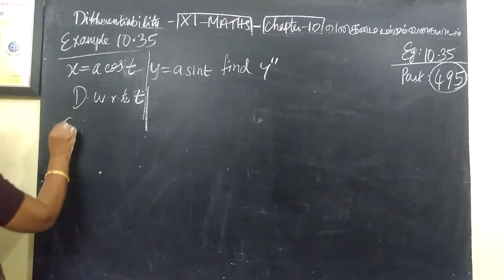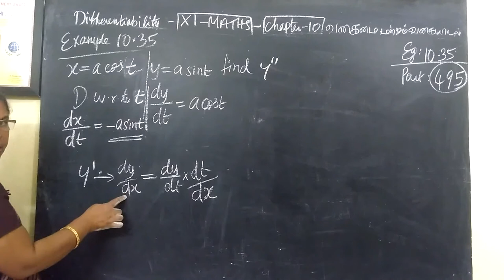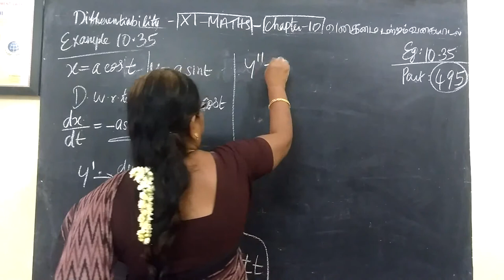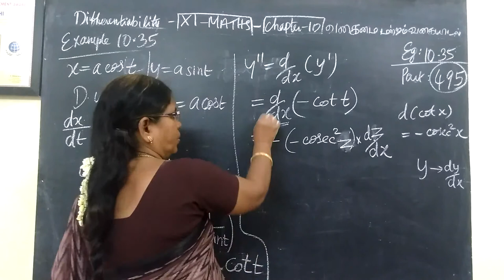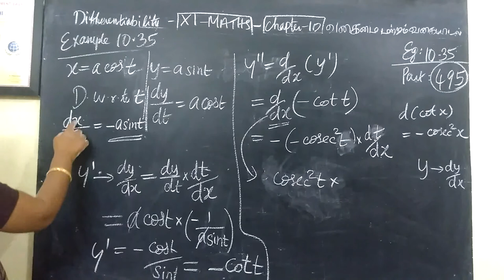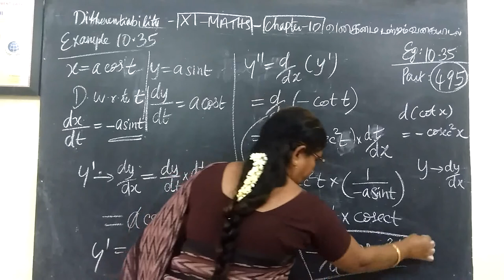11-M_| Eg-10.35 |Differentiability Gomathi maths